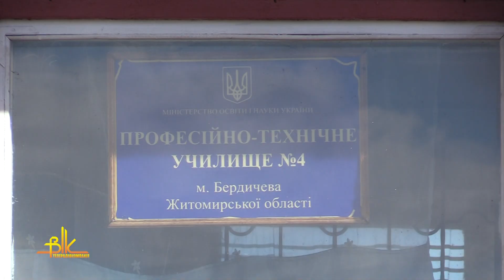Конкурс професійної майстерності пройшов на базі ПТУ №4